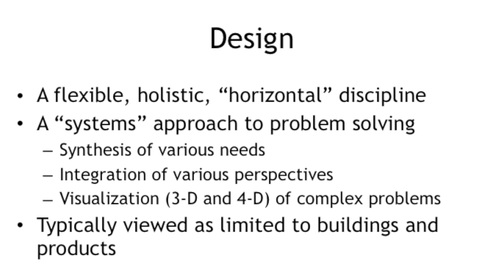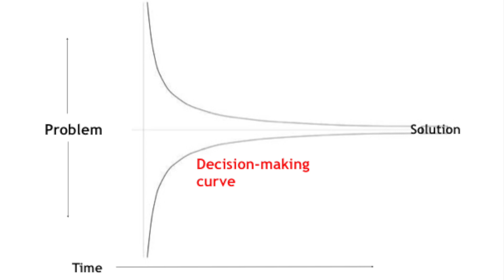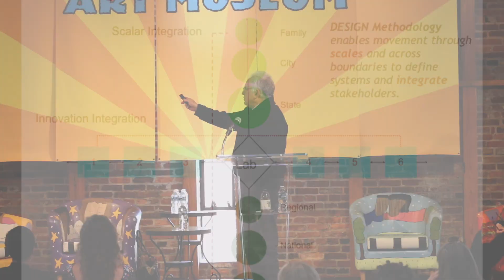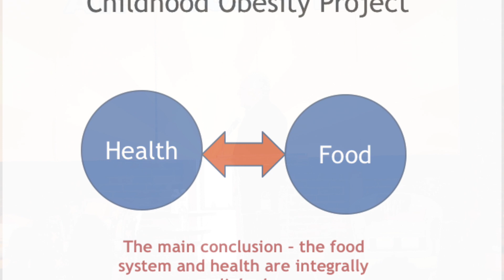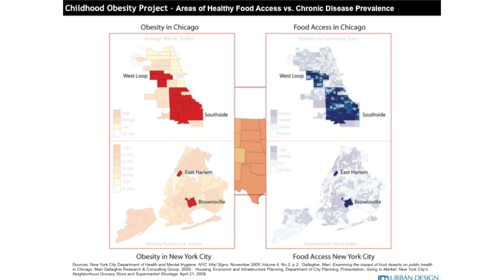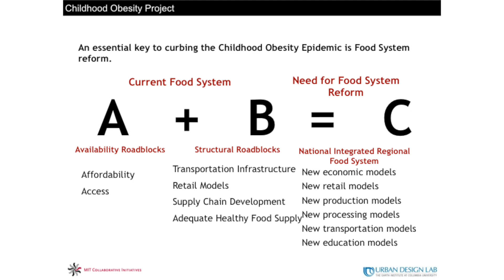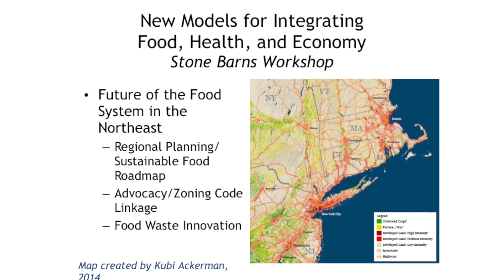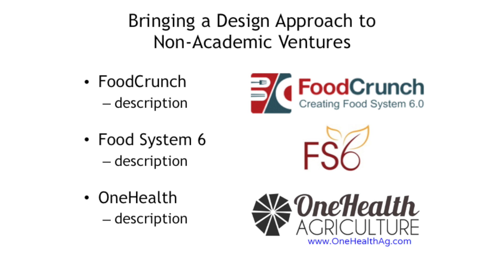The Logan Visionary Conference 2017 - Kenneth Kaplan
The Logan Visionary Conference 2017
Food! From Crisis to Innovative Delight
April 2, 2017
Kenneth Kaplan